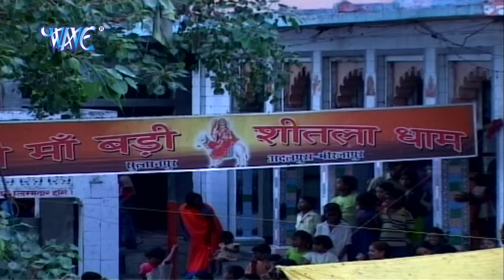धन बाटे अदलपुर नगरिया - Anu Dubey - Pujan Devi Mai Ke - Bhojpuri Devi Geet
Album :- Pujan Devi Mai Ke